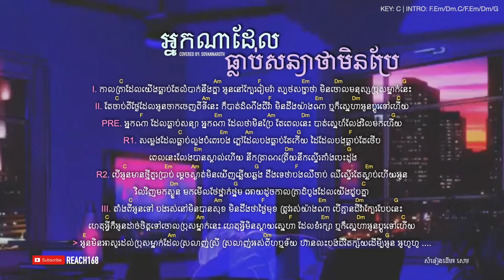អ្នកណាដែលធ្លាប់សន្យាថាមិនប្រែ - Cover by Nov Sovannaroth [Chord and Lyric]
Title: អ្នកណាដែលធ្លាប់សន្យាថាមិនប្រែ
Covered by: Nov Sovannaroth
Original by: Sam
Video Chord and Lyric by: Reach168